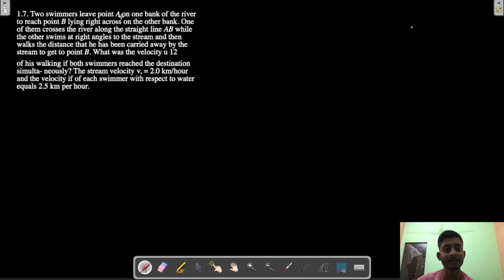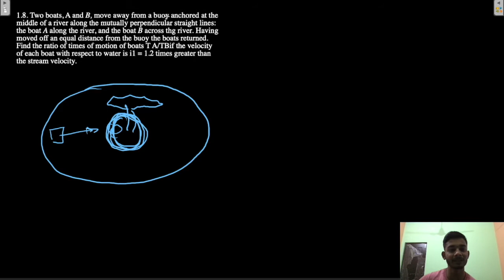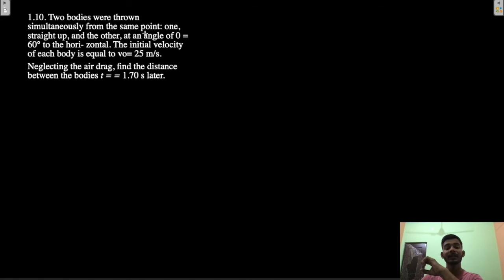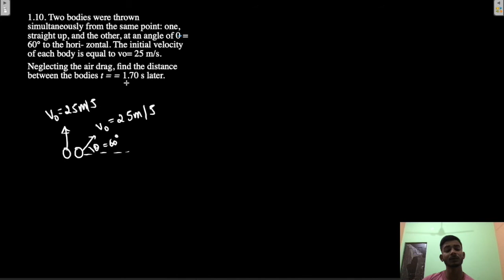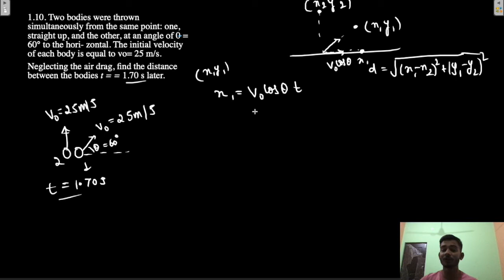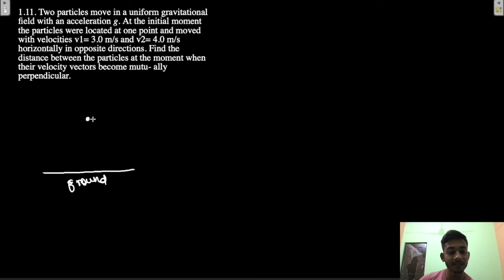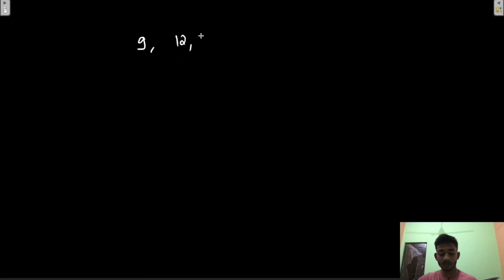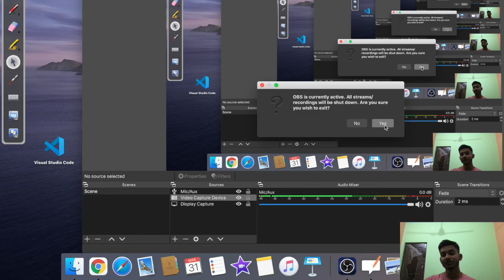complete IE IRODOV solution series for jee advanced part 2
in this section we have discussed question number 7,8,10,11 of ie irodov
 Contact with our team - 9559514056